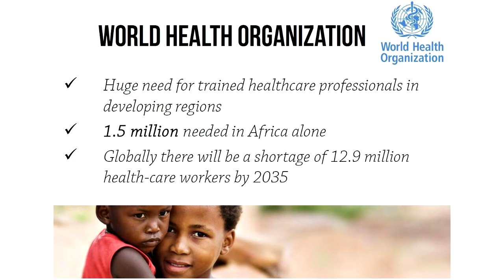Public Health Research - James Lind Institute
This video explains what public health is, career opportunities in public health and information about the public health research program conducted by the James Lind Institute